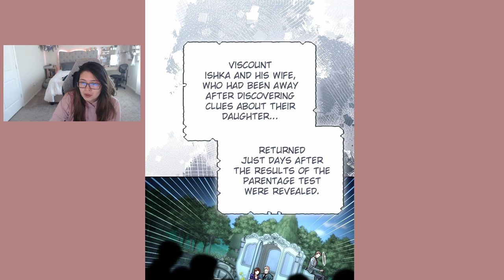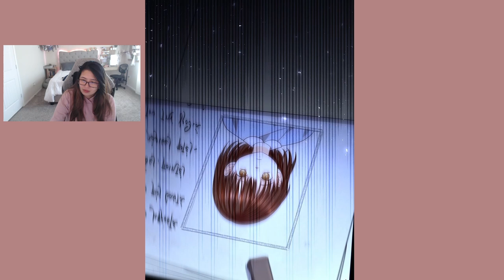The Remarried Empress - Chapter 184 (Eng)